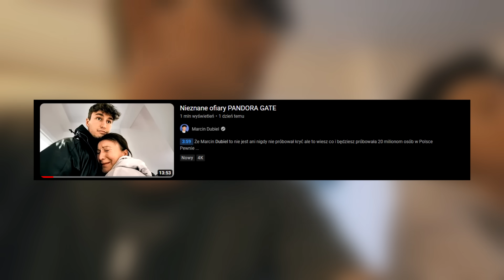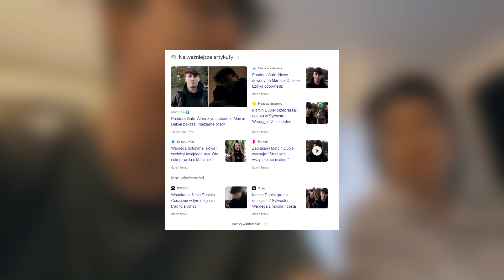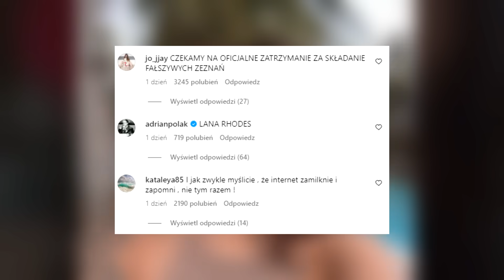BOXDEL WRACA DO INTERNETU?! (GOATS, DUBIL, KONOPSKI, AMADEUSZ, NATSU, FAGATA)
Miłego oglądania!

0:00 - BOXDEL WRACA DO INTERNETU?!
1:38 - JAK MIAŁ WYGLĄDAĆ PRODUKT GOATS?
2:42 - CO LUDZIE MYŚLĄ O FILMIE DUBIELA?
3:49 - HISTORIA O ZERWANIU NATSU I DUBIELA
5:20 - KONFLIKT NATSU I PATRYCJI MOŁCZANOW
6:27 - FAGATA ŚMIEJE SIĘ Z LUDZI?
7:05 - AMADI OSKARŻA KONOPSKIEGO O OSZUSTWO?
10:23 - PODEJRZANA GŁOSÓWKA TRUEMANA?